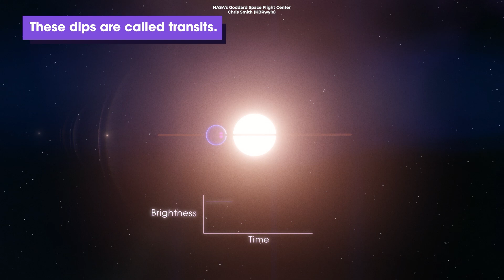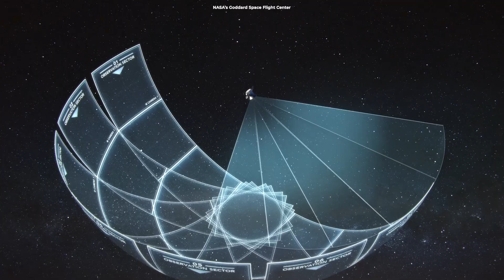We Just Found a Gigantic Planet Hidden in Plain Sight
The search for a new stellar body is never-ending. Space is full of astronomical bodies, and astronomers are constantly on the lookout for new stars and planets in humanity’s known universe. In one such effort, an astronomer from the University of California, Riverside (UCR), collaborated with a group of eagle-eyed citizen scientists and discovered a giant gas planet hidden from observation by typical stargazing tools. The planet is called TOI-2180 b.

Produced & Edited by:
Ardit Bicaj

Written by:
Nicole Amondi

Narrated by:
Russell Archey

Space Engine
Kristin Riebe, Leibniz Institute for Astrophysics Potsdam
NASA’s Goddard Space Flight Center/Chris Smith (KBRwyle)
iStock.com

A big thank you to our lovely members:
Joseph Pacchetti